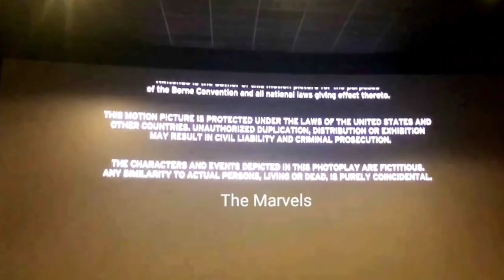The Marvels Post Credit Scene | X-men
Abhi bhi yahi ho You are Awesome 😘